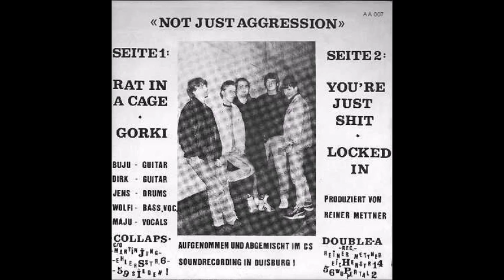Collaps - You're just shit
Album: Not just Aggression
Track-Nr.: B1
Format: 7" Vinyl
Jahr: 1987
Label: Double A Records
Stadt: Siegen
Land: Deutschland / Germany